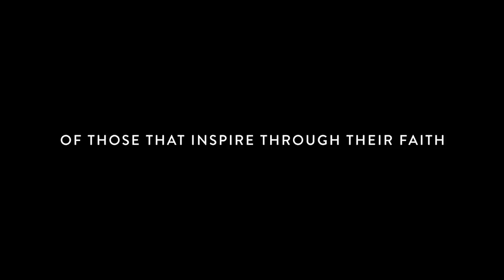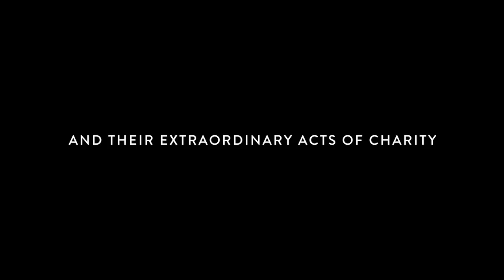Everyday Heroes Volume 2 Trailer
MEET THE EVERYDAY HEROES

These Knights embody our principles of charity, unity, fraternity and patriotism, while acting on their deep faith to make a difference in the lives of those around them. Here are their stories.

Each episode features a Knight’s inspirational story of making a difference for others, while strengthening his faith and leaning on the strength of the Knights of Columbus.